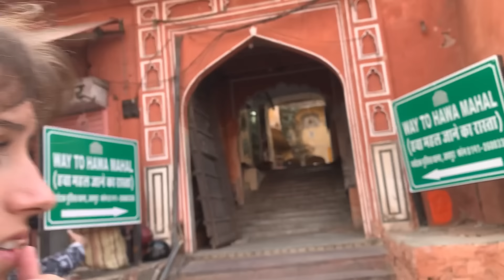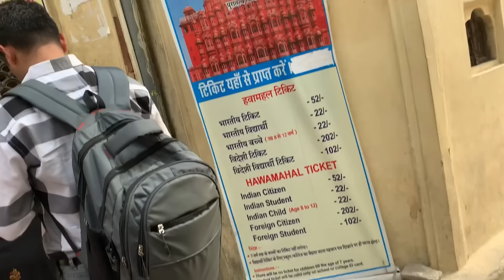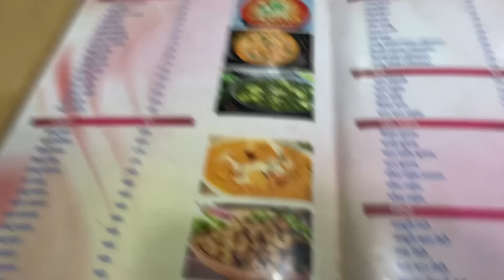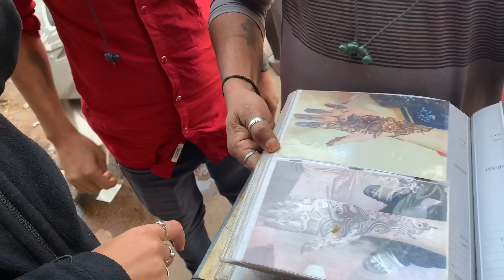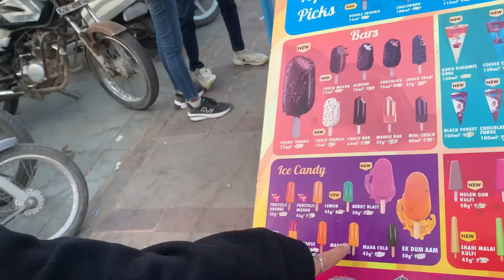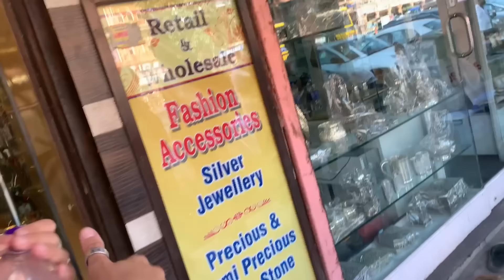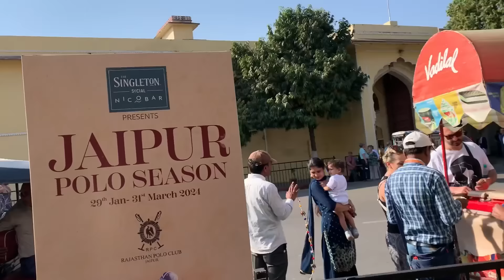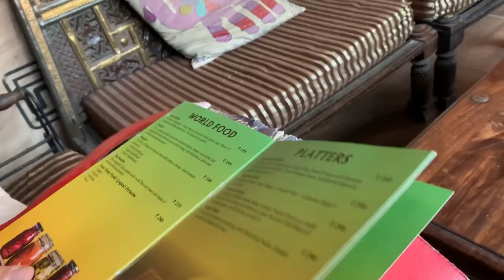Hindistan’da 200 TL İLE BİR GÜN!!!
Selamlar ben mehmet,
Dünyayı kendi çapımda geziyorum ve bunu videoya çekiyorum.
Bu videoda 200 TL ile Hindistan’da ne yapılır diye düşündüm ve böyle bir video çektim.
Video içinde Hindistan’ın Jaipur şehrini gezdik, Hawa mahal adındaki yere gidip fotoğraf çekildik.
Umarım izlerken keyif alırsınız şimdiden iyi seyirler